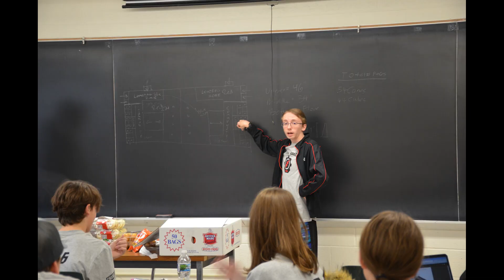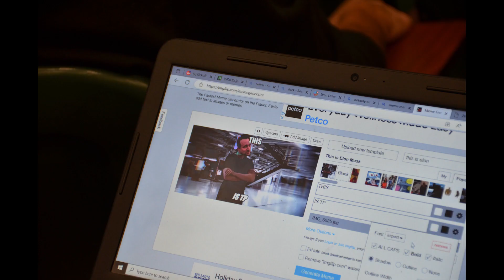FRC 7166 - Kickoff 2023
Red Thunder 7166 is ready to rumble this year with Charged Up presented by HAAS!